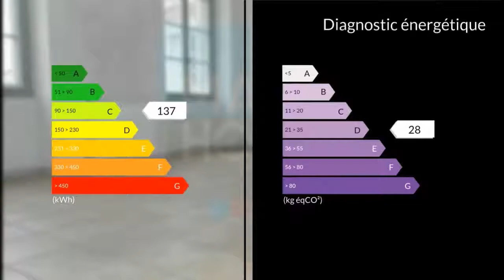A vendre - Appartement - Orange (84100) - 3 pièces - 90m²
Jean-François BLANCO 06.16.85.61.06 Groupe Immobilier MAXIHOMEORANGE, centre ville, appartement T3 de 90m² très lumineux, avec 2 places de stationnement privatives dans la cour.Situé au 2ème étage d'un bel immeuble bourgeois, ce vaste appartement se compose d'une cuisine séparée, d'un grand séjour de 21m² exposé Sud Ouest, 2 chambres, 1 bureau, 1 Salle de bains et 1 salle d'eau, wc séparé.Plus de renseignements sur mon Jean-François BLANCO 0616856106 / 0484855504poste8677 Agent commercial indépendant du réseau national clairimmo Maxihome N° RSAC : 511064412 - Ville du greffe : RSAC AVIGNON